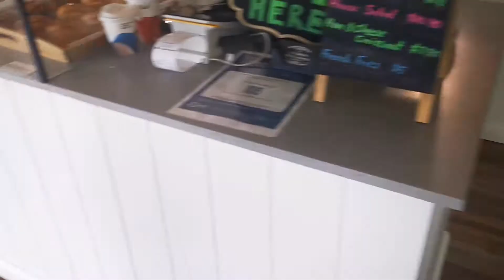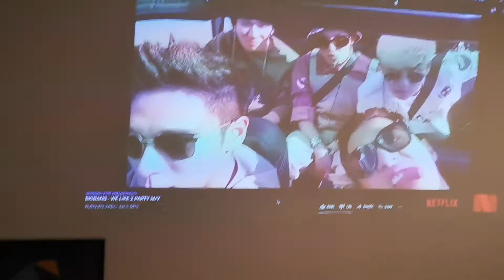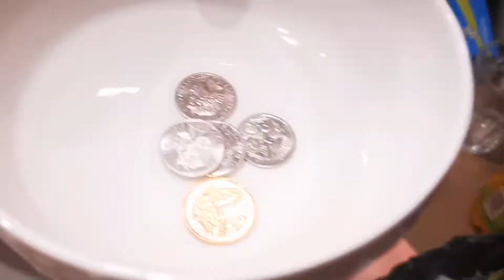Feb 2021 Vlog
2月似乎没有什么特定主题

日子好像就这么过了

之后会来分享最近爱的小物品和吃的东西~